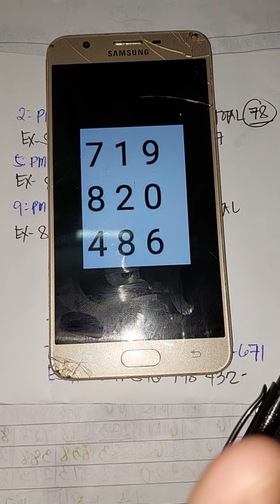Swertres 3d/stl National Best Guide and DTB.10-05-2021